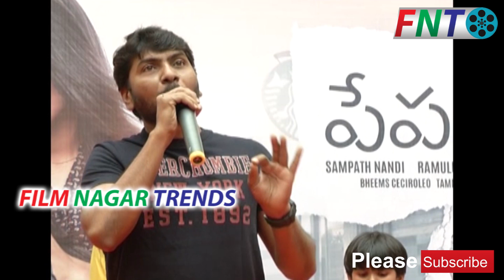Paper Boy First Song Launch || FilmNagar Trends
Sampath Nandi (born 20 June 1980) is an Indian film, director, screenwriter and producer who works primarily in Telugu cinema.

After completing his bachelor's degree in Pharmacy (B.Pharm) from the V.L. College of Pharmacy, he assisted Posani Krishna Murali for about three years. In the mean time he used to make ad-films in Mumbai and Bengaluru.

In 2010 he made his directorial debut with Yemaindi Ee Vela, starring Varun Sandesh and Nisha Aggarwal. It was a remarkable debut with a run of 50days in 32 centers. His second film was 2012's Racha, starring Ram Charan and Tamannaah Bhatia which turned to be an average grosser.The film completed a 50-day run in 127 direct centers across Andhra Pradesh. The film completed a 100-day run in 38 centers across Andhra Pradesh on 13 July 2012. The film collected a lifetime share of ₹450 million (US$6.5 million)

In 2015, he directed Ravi Teja's movie Bengal Tiger, which has Tamannaah & Raashi Khanna as lead actresses. Bengal Tiger released worldwide on 10 December 2015. His recent release was Goutham Nanda starring Gopichand, Catherine Tresa and Hansika Motwani in the lead roles.